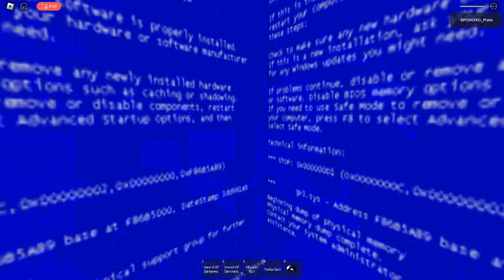Дичь на карте спидранера + Я сломал коды карты!!